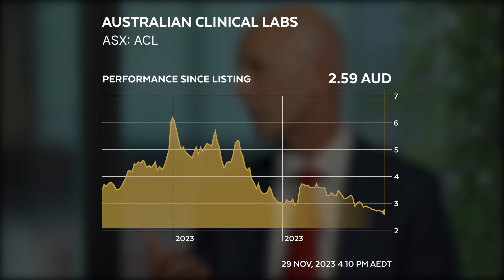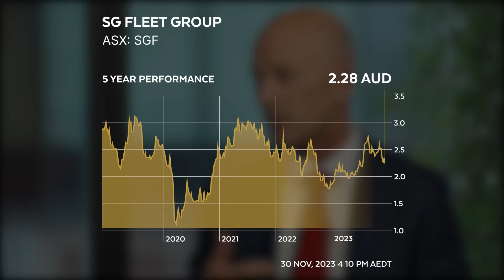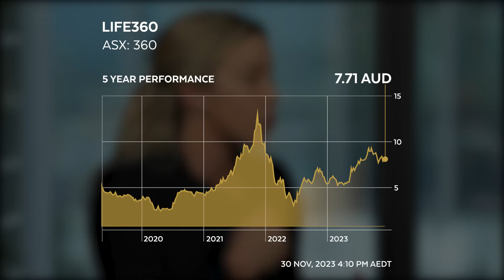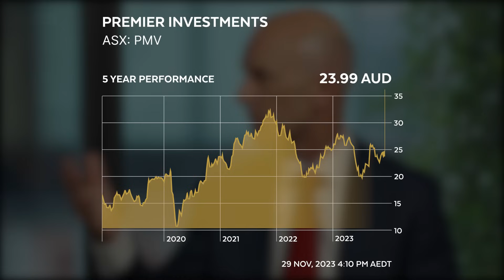Has this latest inflation print greenlit an ASX Santa Rally?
Last week, the Australian Bureau of Statistics gave the RBA (and investors) an early Christmas present. It was revealed that the monthly consumer price index (CPI) indicator rose 4.9% in the 12 months to October 2023, down from 5.6% in September.

This came in below economists' estimates, who had projected a 5.2% rise over the period. Hallelujah!

It caps off what was already a good month for equity investors, with the All Ordinaries and its miniature elf helper, the Small Ordinaries, rising 4.2% and 6.6% respectively since the beginning of November.

So can investors expect a fabled Santa Rally into the New Year? And if so, which stocks should they be stuffing into their Christmas stockings (and which should they be crossing off their lists?)

To find out, Livewire's Ally Selby was joined by IML's Simon Conn and Firetrail's Eleanor Swanson - who answered these questions and more.

Note: This episode was filmed on Wednesday 29 November 2023.